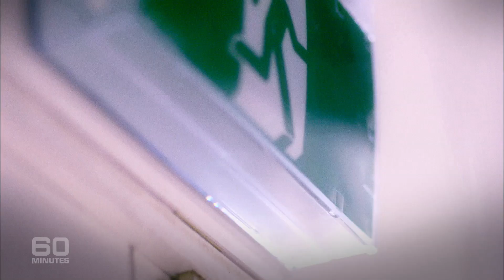60 Minutes Australia: The Siege Survivors: Part three (2015)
On Monday, December 15, 2014, gunman Man Monis took control of the Lindt Café in Martin Place, Sydney, holding 18 people hostage. A 60 Minutes special report will tell the whole story of what happened inside the café, according to the hostages who saw it all. Eight of the survivors have told their story to Liz Hayes, and for the first time they reveal their detailed and harrowing accounts of the terrifying ordeal, and how they fought for their survival.

Producer: Stephen Rice, Laura Sparkes, Alice Dalley